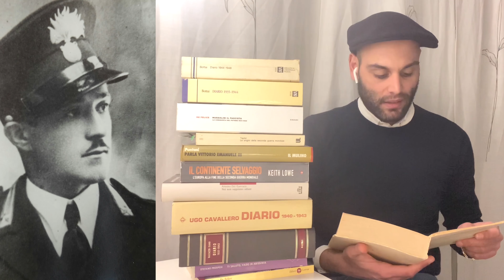BRUNO CASTAGNA (1908) MEDAGLIA D'ORO AL VALOR MILITARE Monte Malinjek (Balcania), 15 maggio 1942